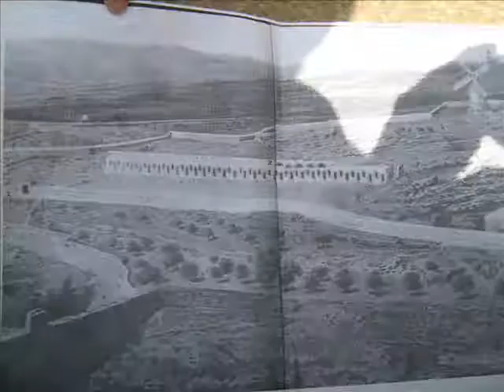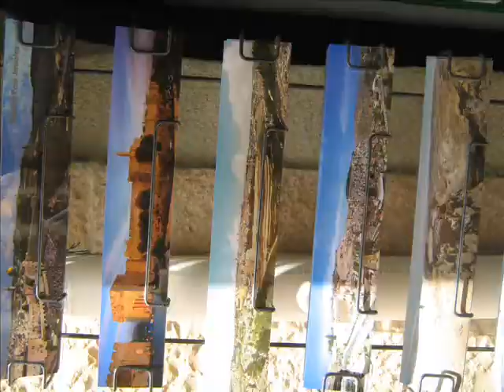מצגת ירושלים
צילם וערך בראל